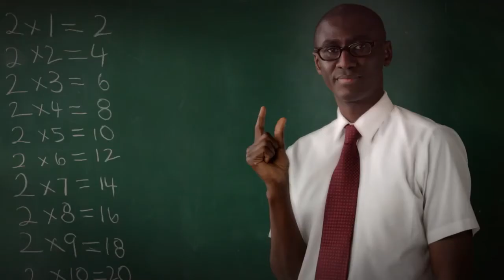This Close - to ending polio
We are *this close* to ending polio. Learn how you can help endpolio now at endpolio.org